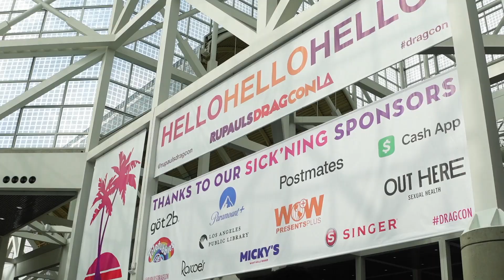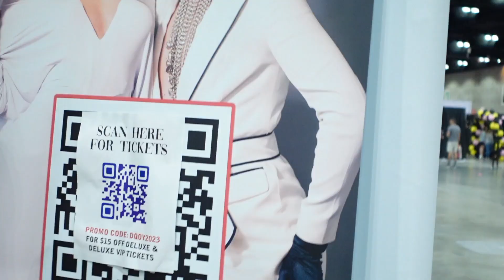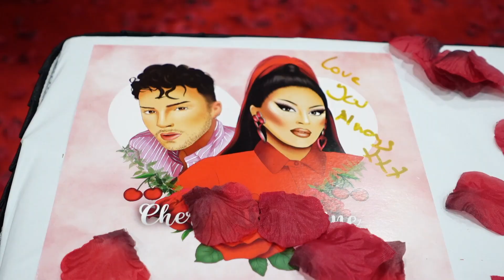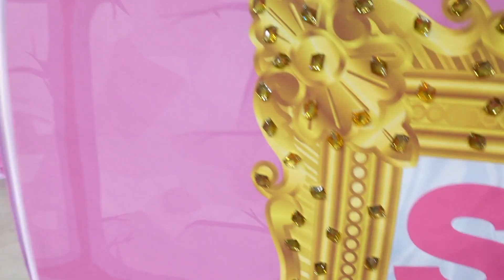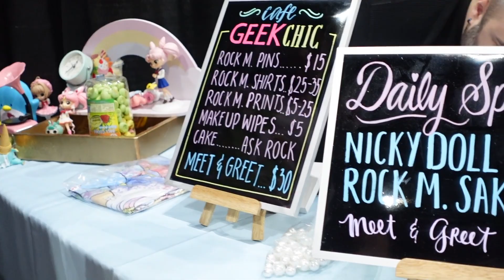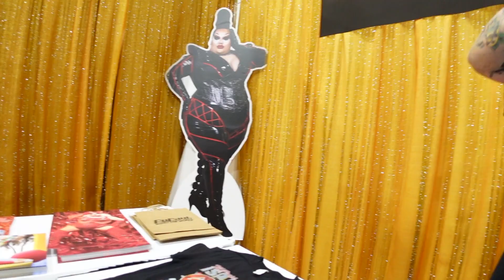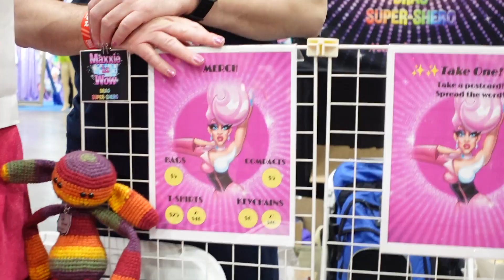Drag Con LA 2023 Vlog 📷 | Meet & Greets, Vendors , and the Teletubbies! | Jozlene Elise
Welcome to my Drag Con Vlog, where we're meeting fabulous Queens, shopping 'til we drop, and even encountering the Teletubbies! 🛍️🌈 This is the ultimate vlogging experience for all you drag enthusiasts out there! We'll be heading to the most glamorous event of the year: Drag Con! 🎉👑🏳️‍🌈

Get ready to be dazzled by the glitz and glamour of the convention, as we meet some of the most fabulous drag queens in the industry! 🤩💋💄

So, get your glitter and sequins ready, and join me on this wild Drag Con adventure! 🙌😊

Timestamps :

00:00- Intro
01:04- Meeting Manilla Luzon
03:37- Meeting Rock M. Sakura
14:21 Meeting Sugar & Spice
16:03 Meeting Nicky Doll With Rock M. Sakura
20:00 Meeting Mistress Isabelle Brooks

🏃🏽‍♀️Follow Me ⤵️